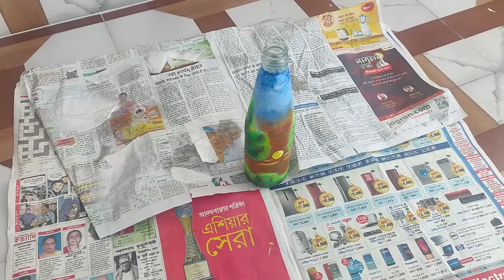Glass Bottle painting Bob Ross types | arobro creates